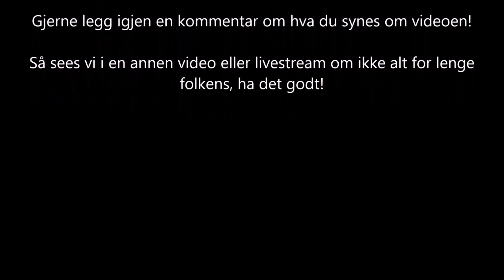UPDATE - FARGENE ER NÅ BESTEMT OG VALGT UT!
Jeg eier all video og streams på kanalen!
Så all opptak av mine videoer/streams er forbudt!

PCSpecialist Tornado A5 XTi stasjonær gaming-PC
CPU: Ryzen 5 5600X
Ram: Corsair VENGEANCE DDR4 16 GB
NVME Seagate SSD: M.2 PCIe NVMe SSD
Lagringskapasitet SSD (GB): 512
Grafikkkort: AMD Radeon RX 6700 XT
Kjøling: Luftkjøling (vifte)
Kjølesystem: FrostFlow 100 RGB Series High Performance CPU Cooler
Strømforsyningsenhet (PSU): 550W 80 PLUS BRONZE POWER SUPPLY

Utstyr!
Skjerm 1: BenQ GL2450
Skjerm 2: AOC E2470w
Tastatur: Razer Ornata Chroma gaming-tastatur
Mus: Logitech G Pro trådløs gamingmus
Gaming-stol: Piranha Byte gamingstol
Mikrofon: Blue Yeti X
Headset: HyperX Cloud Flight Wireless
Webkamera: Logitech c922 Pro Stream Webcam
GreenScreen: Elgato GreenScreen
Videolys: Elgato Key Light
Videokamera for IRL-Videoer: Canon LEGRIA HFR67, GoPro Hero 10 og iPhone 8
Spillkonsoll-opptaker: Elgato Game Capture Card HD60s

Programvare!
Recording: OBS Studio
Streaming: OBS Studio
Redigering: Windows Live Movie Maker